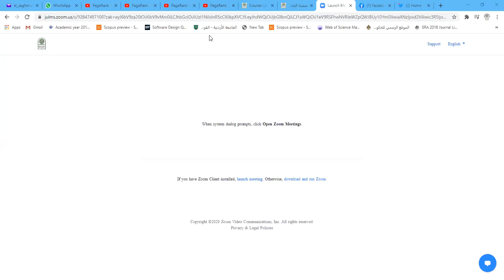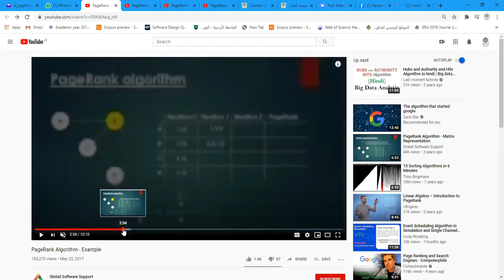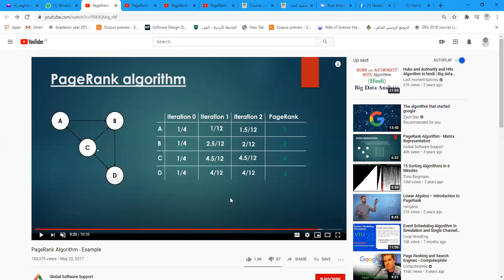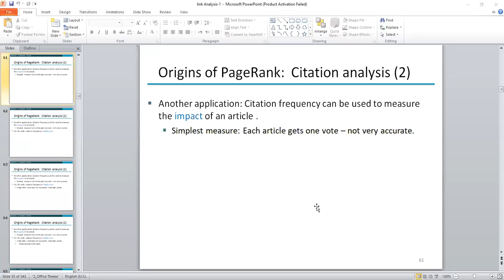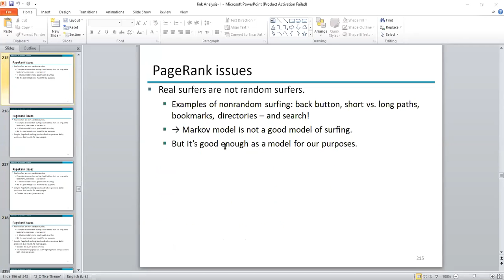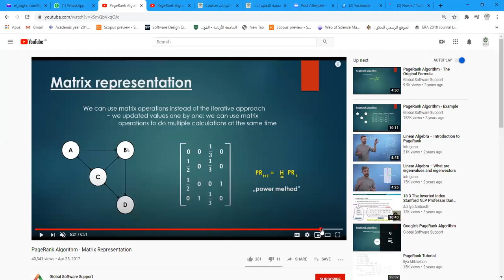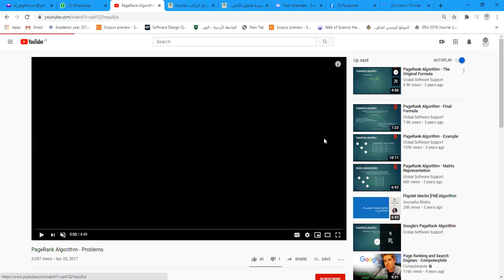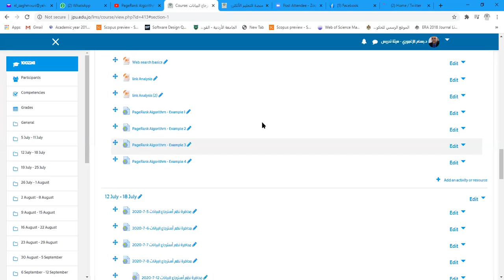IR 23- 8- 2020